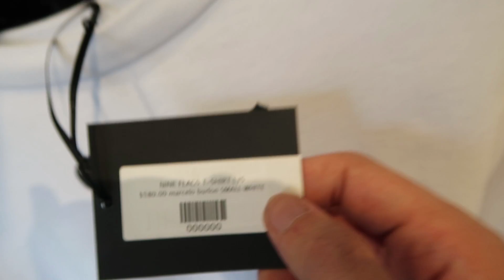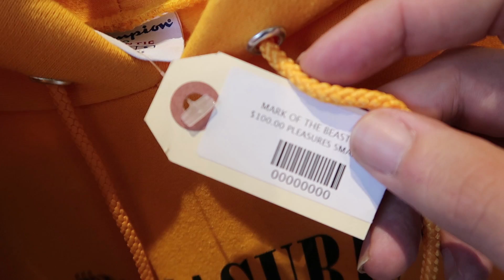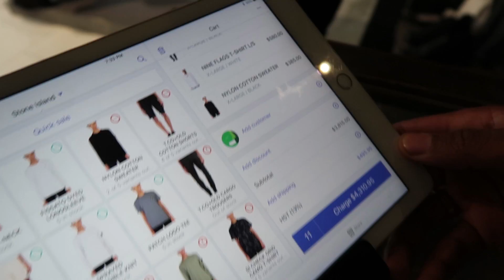I Gave Away My Credit Card TO THE DESIGNER STORE For 24 HOURS! (THEY SPENT OVER $5000)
Today I gave away my credit card to the designer store for 24 hours AND THEY SPENT $5000

Lets smash 20,000 thumbs up for the CHALLENGE WITH WOLFIE